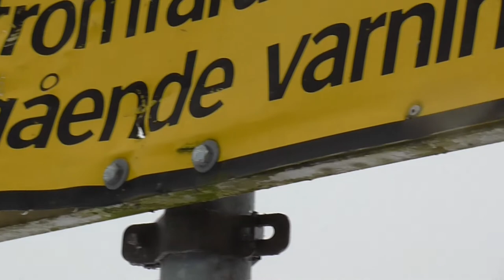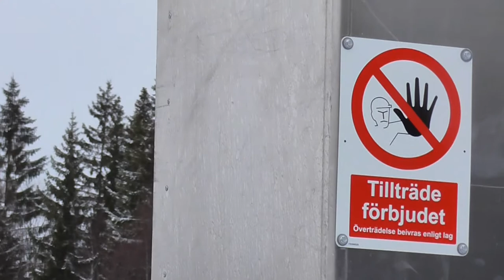MÅ BRA-NORMEN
Ett bildprojekt om normer som blev till en film.

Normen som säger att vi ska må bra finns överallt runtomkring oss. Vi är så fruktansvärt duktiga på att noggrant välja ut våra bilder till instagram där vi glatt visar upp hur fantastiskt vårt liv är. Vi skäms över att vi mår dåligt.
Filmen står mig väldigt nära för jag blottar en del av mig själv.

Jag har aldrig varit den personen som trivs framför kameran, men man kommer aldrig över sina rädslor om man inte bemöter dem, eller hur?